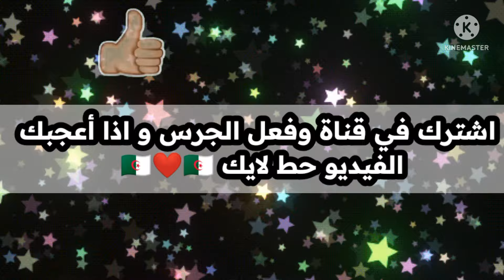جبتلكم اليوم فيديو علي كاراكو جزائري 🇩🇿❤🇩🇿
لسلام عليكم هذي قناتي ((أجمل تراث Algeria )) نقدم لكم فيديوهات محترفة علي تراث جزائري

 اليوم الموضوع اليوم علي كاراكوالجزائري

قناتي اليوتيوب الثالثة 👇👇👇👇👇👇👇👇 /UCeUkMB0HpSgLKbD1j4QH9yQ قناتي

قناتي علي Pinterest